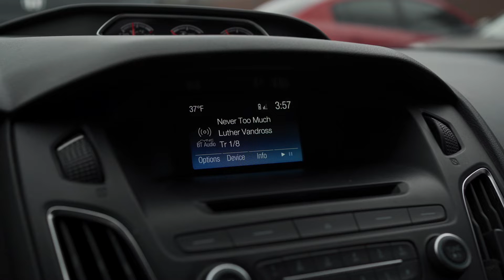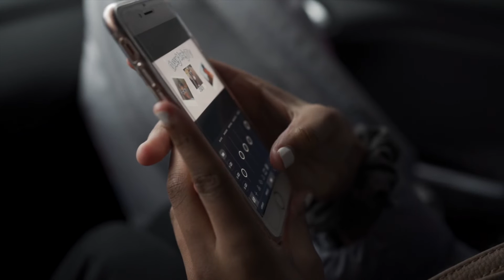Minute-ish A Day - Blackmagic Pocket Cinema Camera 4K Unboxing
I picked up a BMPCC4K from Lens Authority for super cheap! Here’s the unboxing. Filmed while waiting on Maddy in the pickup line.

Shot with Sony a7iii in HLG3